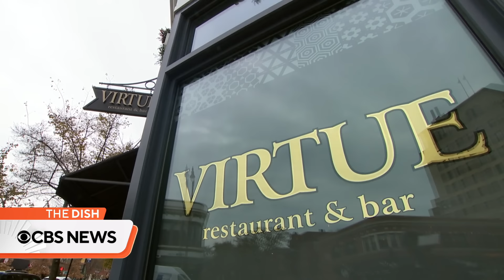Exploring Chicago's delicious eats | The Dish Full Episode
We explore Chicago’s delicious eats, from a Hyde Park spot celebrating Southern food and Black culture to a steakhouse in West Loop with a unique cooking method. Watch these stories and more on "The Dish."